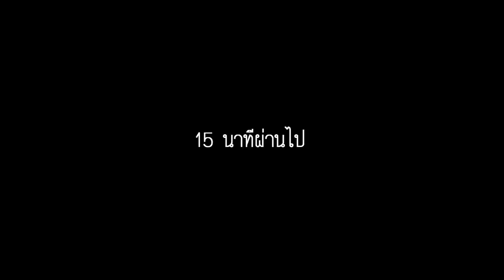GTA V : ตาอะมีไหมตีโดนลูกหน่อยดิ!5555